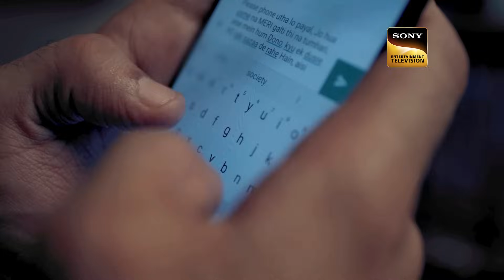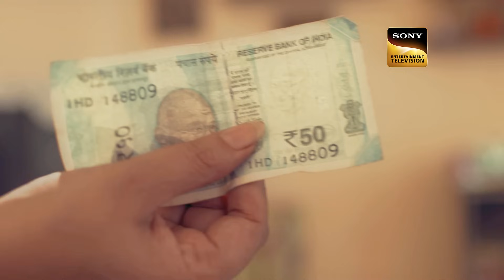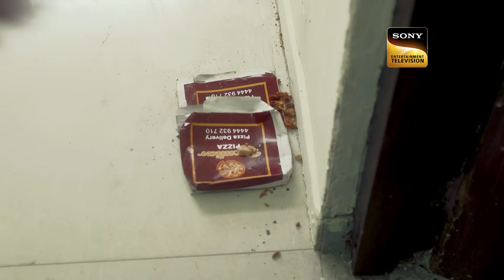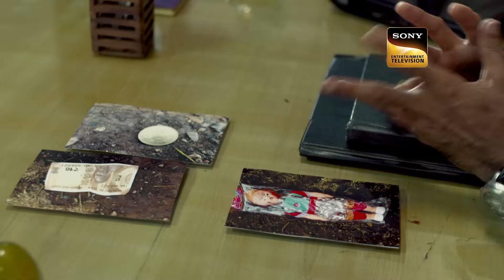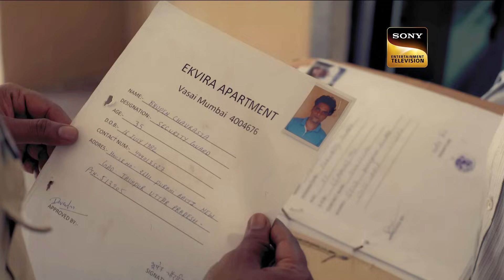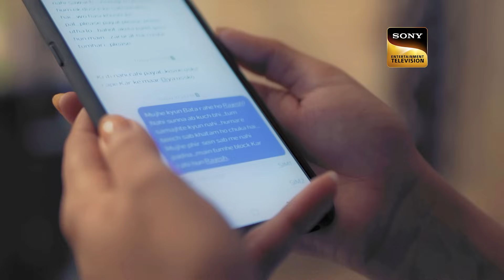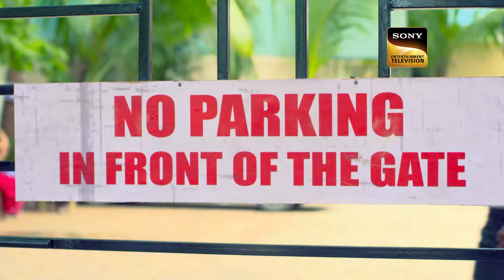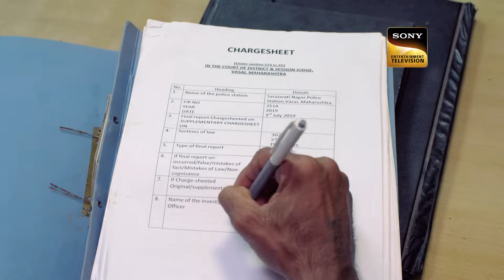एक Innocent बच्ची को बनाया गया Target | Crime Patrol Satark S2 | Full Episode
In today's episode of Crime Patrol Satark, we see that a girl named Kriti Saatam merely 7 years of age is found dead near her apartment complex. She went out to buy a doll from a nearby shop. A man who lived in a slum nearby the apartment saw the body and called the cops. Who was responsible for this horrible deed?